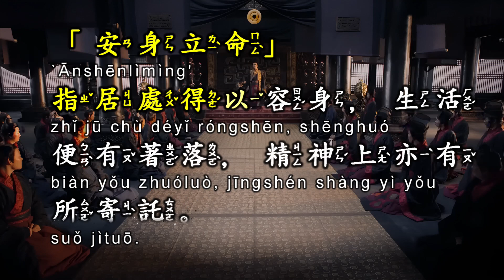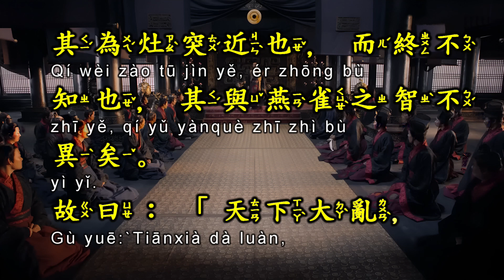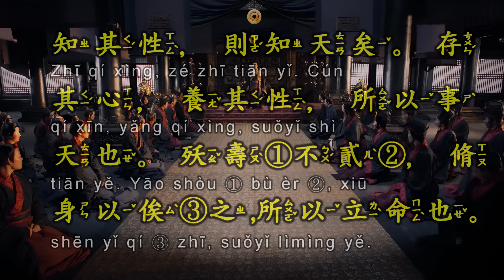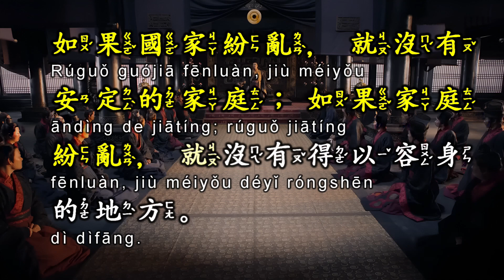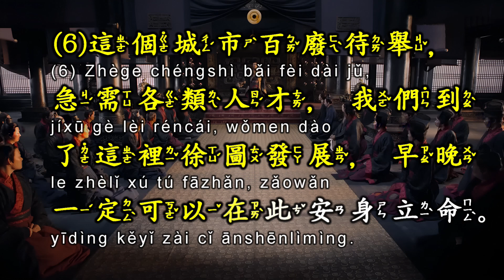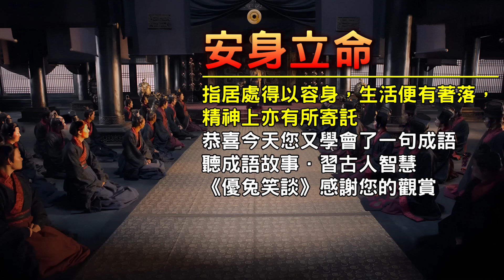《安身立命》優兔笑談 每日成語典故解說。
「安身立命」係由「安身」及「立命」二語組合而成。

💎安身立命 章節
00:00 視頻說明
00:14 釋義
00:41 典源
02:04 注解
02:20 典故說明
04:02 用法說明